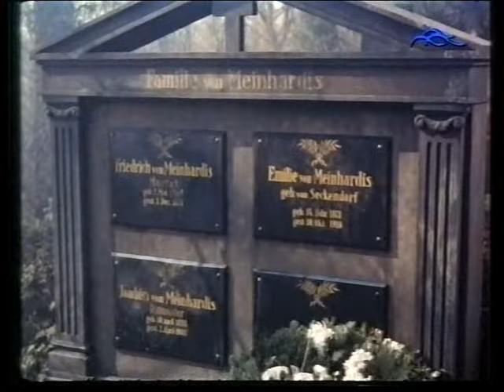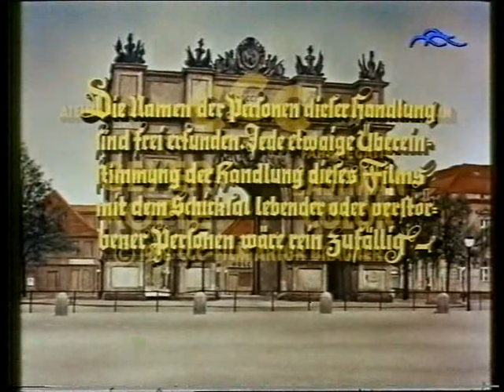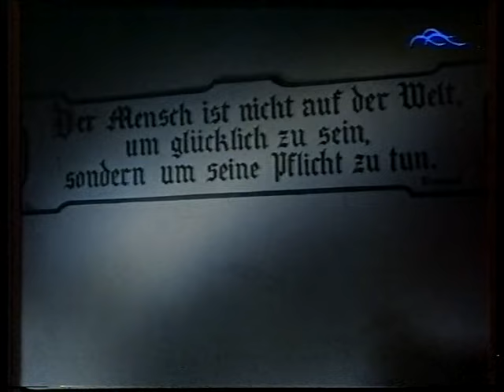Romy "wunderhübsch" Schneider - Lányok egyenruhában (1958)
A főszerepben:
Manuela von Meinhardis - Romy Schneider - Zentai Lilla
Elisabeth von Bernburg - Lilli Palmer - Moór Marianna

Potsdam, 1910: a kis Manuela anyja halála után egy nemesi nevelőintézetbe kerül, ahol katonai fegyelemmel és vasszigorral találja szembe magát. Vonzódni kezd Von Bernburg kisasszony, a rokonszenves tanárnő iránt, s hamarosan valósággal rajong már érte. Egy iskolai ünnepségen Manuela tisztelete kimutatásában olyan messzire megy, hogy sokan megbotránkoznak rajta: viselkedéséért bezárják. Mivel azt hiszi, hogy imádott tanárnője is cserbenhagyta, véget akar vetni életének. Ám az utolsó pillanatban sikerül megmenteni.